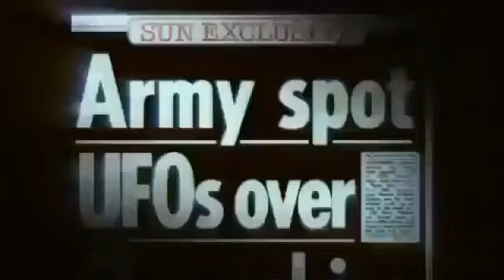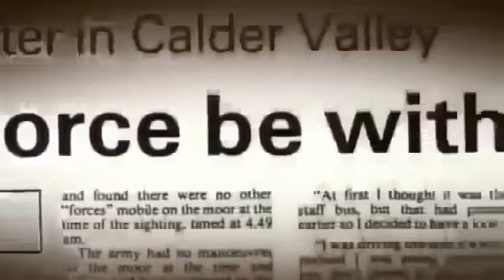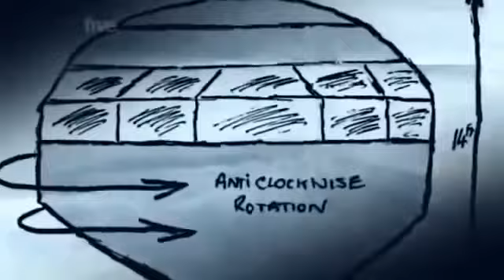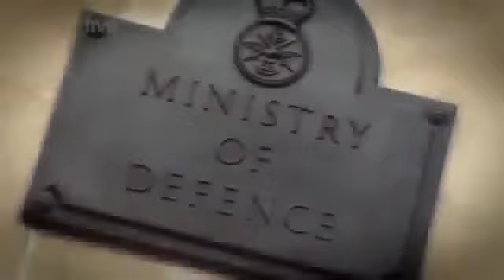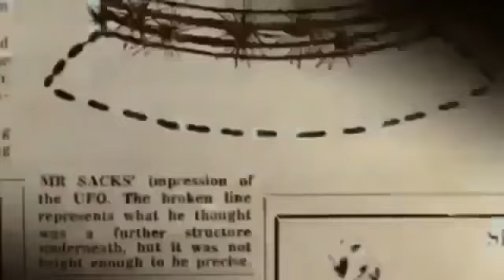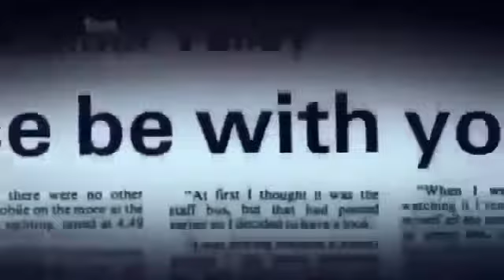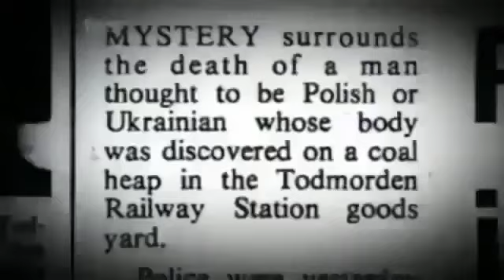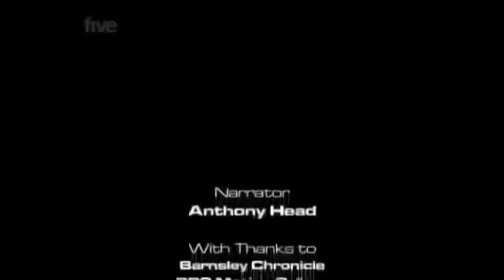UFO Apocalypse: Could There Be One In The Future? | Alien Documentary